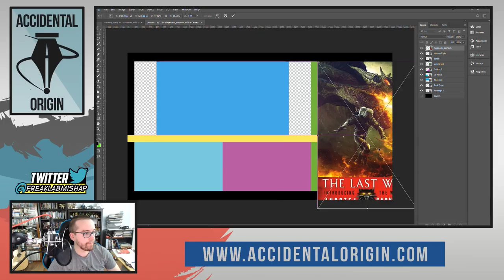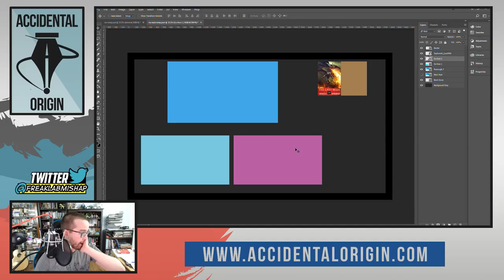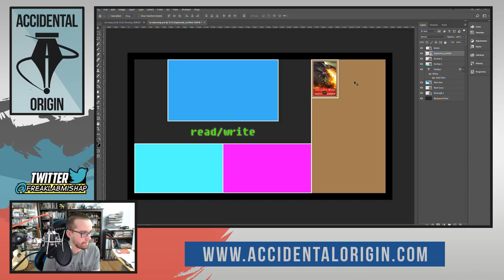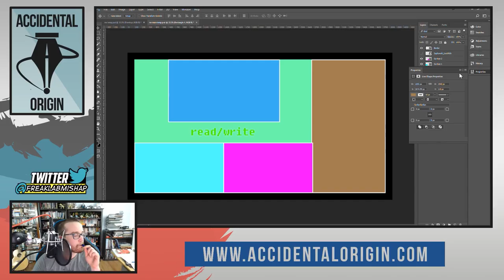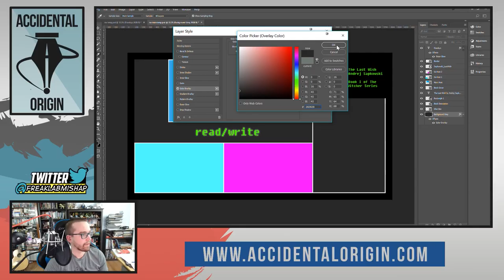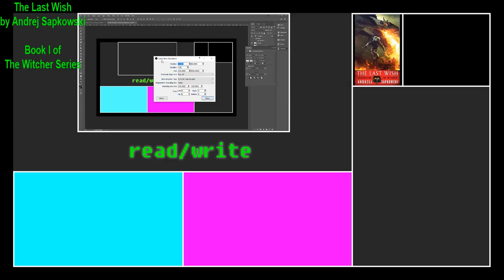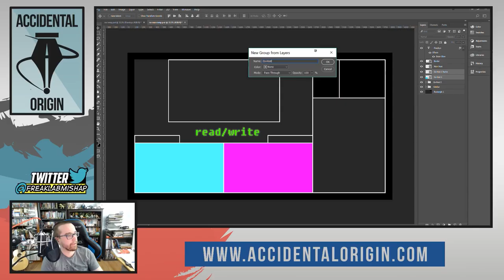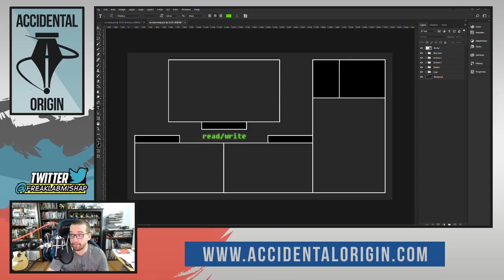Accidental Origin - Episode #46 (Part 3)